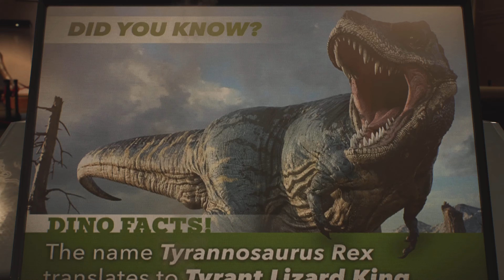Spider-Man 2 | Lizard boss fight | (4K)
The lizard boss fight from spider man 2
I will continue to post videos like this along with others from my series